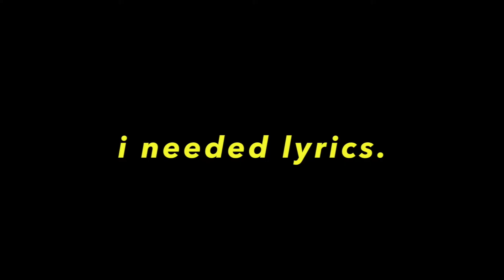Reacting to Exo-SC for the 1st time, Writing A Rap Hit in 2 Hours | EP 6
✩✩ *OPEN ME* ✩✩

This week's episode is errmm.. weird.. I decided to be a rapper lol. I also decided to react to Exo-Sc for the first time. I reacted to their song What A Life.. Tell me what you think about everything yeah? k thanks! Love You.

Exo-SC - What a Life  MV Reaction
Kpop
Botswana Youtuber
South Africa